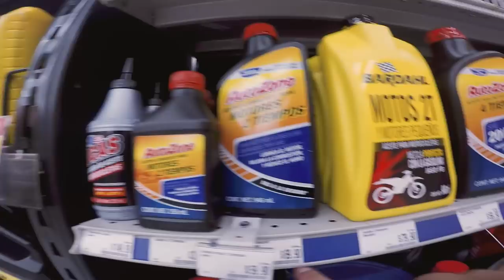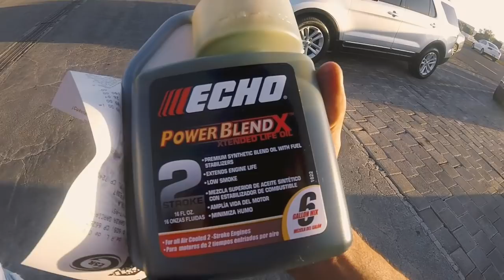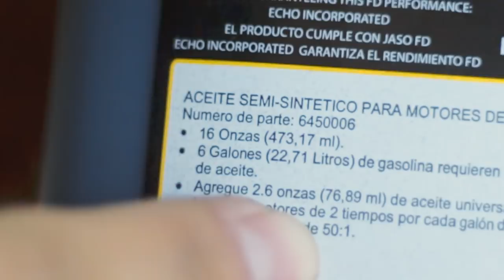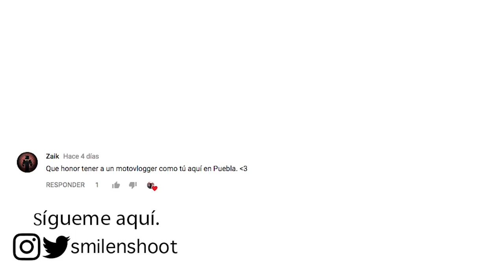¿Cómo mezclar correctamente el ACEITE 2 TIEMPOS? [Smile & Shoot]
( 6:44 Por si solo vienes a ver como se mezcla)
Aprendiendo juntos a como mexclar el aceite 2 tiempos en la bicimoto o cualquier motor 2 tiempos.

Olvidé decirlo según el aceite no puede durar más de 1 semana mezclado pq se pierden propiedades solo lo digo para que esten al pendiente :)

No tengo los derechos de las canciones.
Apoyen a estos artistas

Preguntas Frecuentes
¿Dónde Compraste la Bicimoto? Me la vendió un amigo
¿Dónde venden el motor? En mercado libre los venden
¿Que tal va en las subidas? Hay un video
¿Qué le pones aparte de la gasolina? Aceite 2t
¿Cuánto aceite te pones? Hay un video
¿Que casco usas? Hay un video
¿Cúanto costo la Bicimoto? El motor vale 3mil mas tu bici
¿De donde eres? De Salina Cruz Oaxaca pero vivo en Puebla
¿Con qué edito? Premier, After y audition
¿Cómo pongo las lineas? en after cuadro por cuadro
¿Con qué cámara grabo? Gopro Hero 4silver, canon t2i